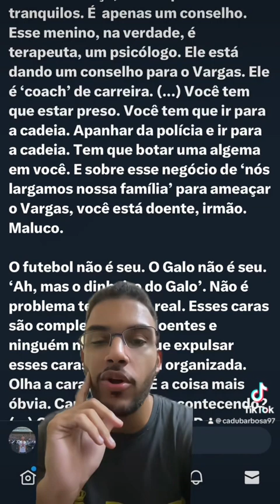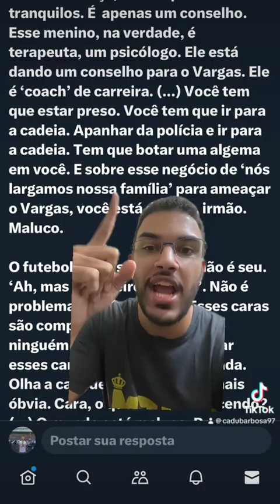TIAGO LEIFERT E PRESIDENTE DA GALOUCURA SE ATACAM NAS REDES SOCIAIS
Oi, tudo bem? Curtiu? Então pesquisa meu nome por aí e me segue para não perder nada.